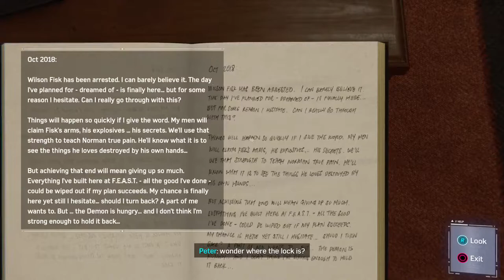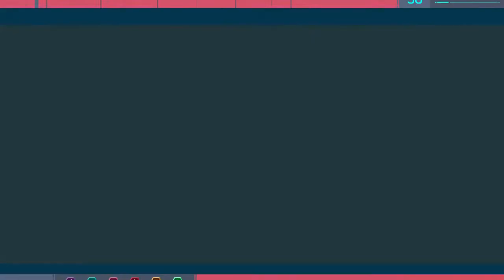When you play Spiderman to much3 pt.3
I'm just here to help